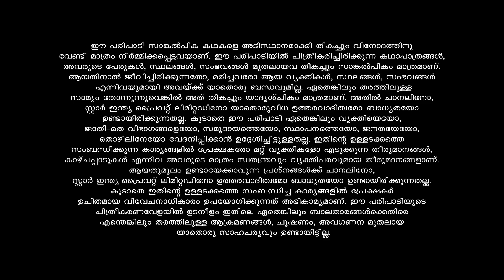Patharamattu അഭിയെ കണ്ണടച്ച് വിശ്വസിച്ച് ആദർശ്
A covetous mother sets out to get her three daughters married to wealthy grooms. Will destiny play its part and help the girls find their soulmates?